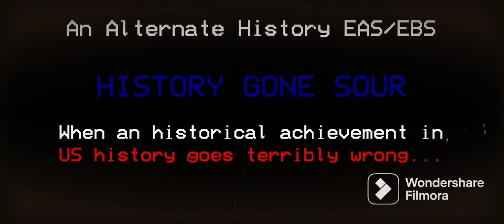(Tralier) History Gone Sour: An Alternate History EAS/EBS